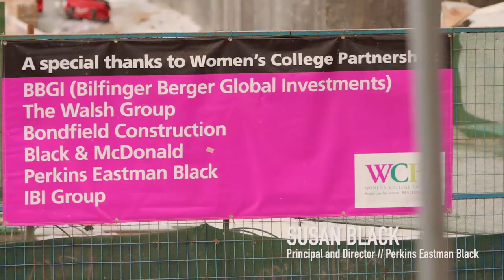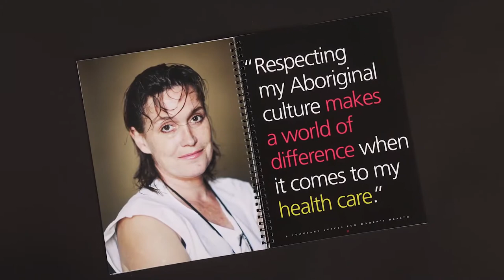BUILDING THE HOSPITAL OF THE FUTURE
A Place to be Empowered, Inspired and Healed

Susan Black
Principal and Director
Perkins Eastman Black